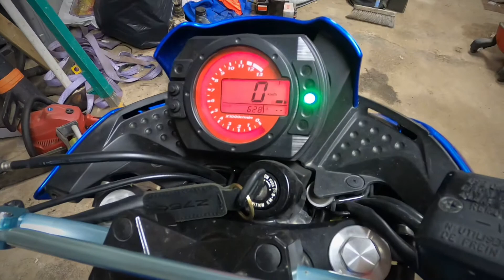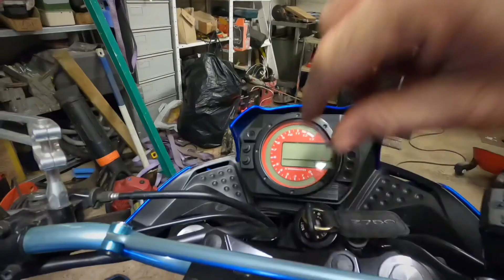Faire facilement sa vidange sois même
Je fait la vidange de ma Kawasaki z750.
Faire facilement sa vidange sois même pour faire des économies.
N’hésite pas à partager et à mettre un petit like si ça t’a plu merci.